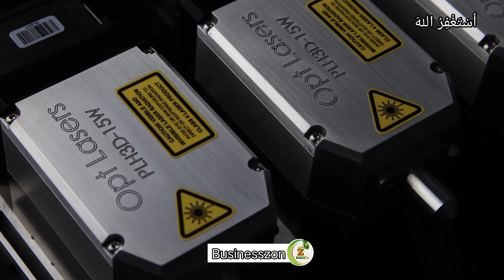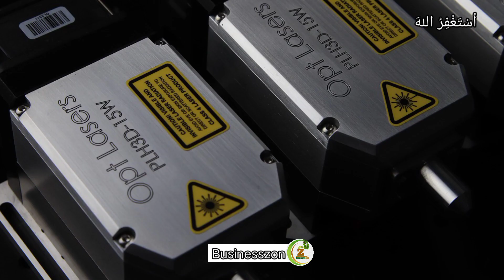Laser Marking Engraving Machine💰| High Profit Business Idea😱 | Small Business Ideas by Businesszon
In this video,i will tell you about small business start up from home.